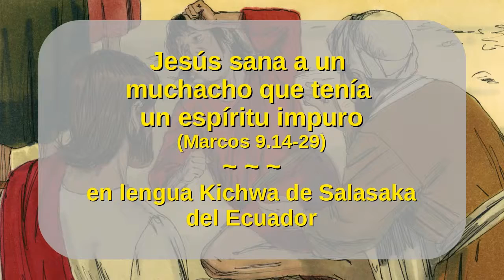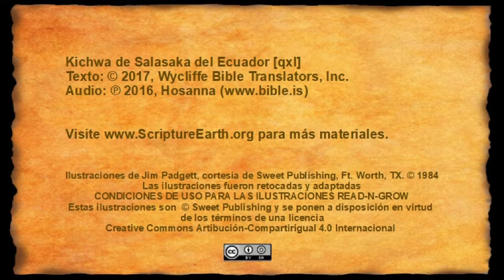Quichua Salasaca - Mark 9.14-29 “Jesus Heals a boy with an evil Spirit” [qxl]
The video “Jesus feeds the 5,000” in the Quichua Salasaca language of Ecuador [qxl] - Mark 9.14-29
for more resources.